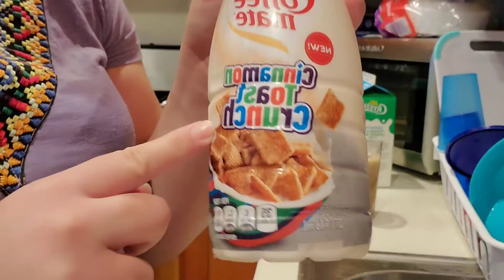Aun Con Clases 💻🧑‍🏫Nuevo Sabor De Crema Para Mi Cafe🧋😱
HOLA MI GENTE HERMOSA AQUI LES COMPRTO UN DIA MAS DE NUESTRA VIDA DIARIA ESPERO LES GUSTE BENDICIONES 😘 🙏

PAGINA PARA LAS VENTAS TE INVITO A QUE NOS SIGAS EN NUESTRA PAGINA DE VENTAS DONDE ENCONTRARAS MUCHAS CURIOSIDADES PARA TI Y TU FAMILIA

💫UNETE A NUESTRA FAMILIA APOYANOS⬇️

☆COMPARTE.
☆MUCHOS LIKE .